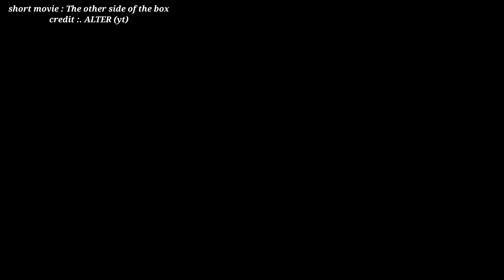"THE OTHER SIDE OF THE BOX" short movie explained in kannada |sumontv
"THE OTHER SIDE OF THE BOX" short movie explained in kannada | kannada short movie |

tamil movie explained in kannada ,
telugu mvie explained in kannada ,
english movie explained in kannada,
kannada new movie review,
movie review,
kannada new trailer,
kannada upcomming movies,
kannada new movies,
kannada movie news,
kannada movie adda,
kannada new trailer,
kannada new trailer 2022,
kannada new trailer 2023,
new trailer kannada,
kannada short movie,
short movie kannada comedy new,
tongue short movie kannada,
tomato munde kannada short movie,
kannada short movie comedy videos,
short movie kannada comedy,